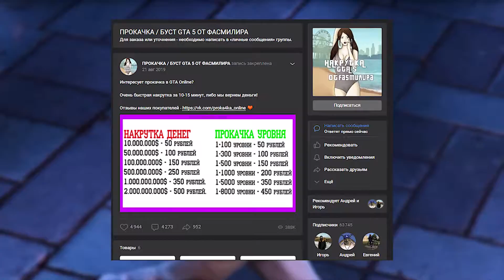✅САМЫЙ ЛЁГКИЙ СОЛО ГЛИТЧ НА ДЕНЬГИ В GTA ONLINE (PC, PS4, PS5 XBOX) КАК ЗАРАБОТАТЬ 1.57✅